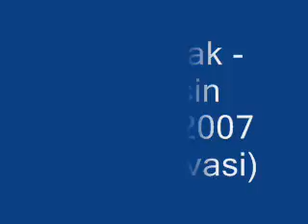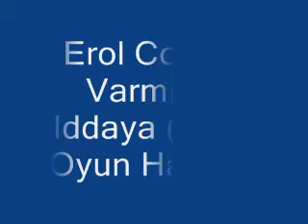Erol Colak - Varmisin Iddaya (2007 Oyun Havasi)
Bati-Trakya Oyun havasi